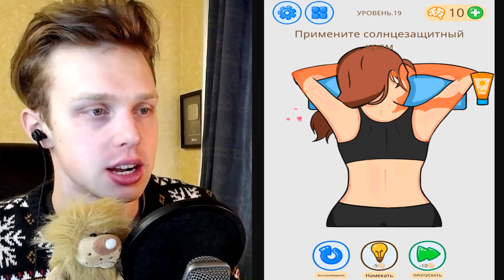СМОТРИ НЕ СТИРАЙ ЕМУ ТРУСЫ, ИНАЧЕ ОНА ОНА УВИДИТ ЭТО! МОГУТ ЛИ ЗАБАНИТЬ ЭТОТ РОЛИК? Brain Love Dop 2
►Играю в JUST DRAW! Brain Love! Удали одну часть! ДОРИСОВАЛ КОЕ-ЧТО! Как DOP 4 (13+)

Raily ( Райли ) / dop 4 // кое что стер дорисуй одну часть bran love